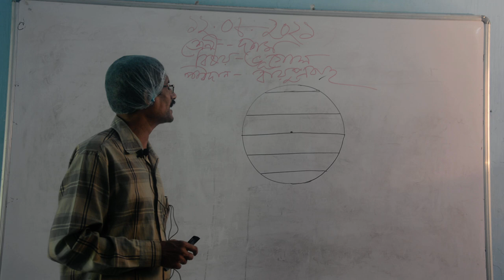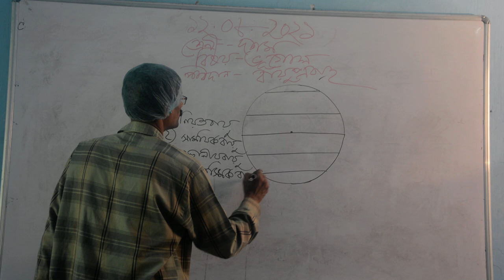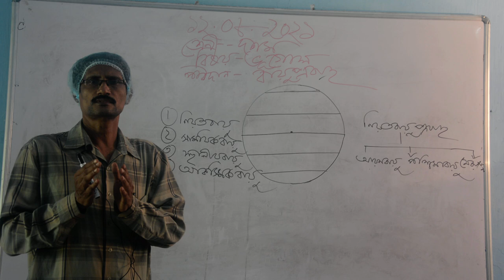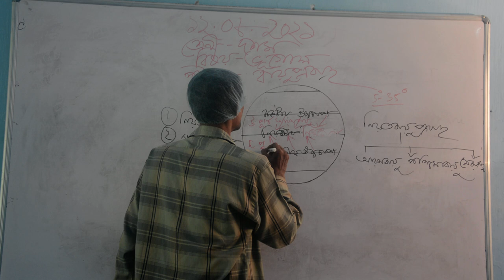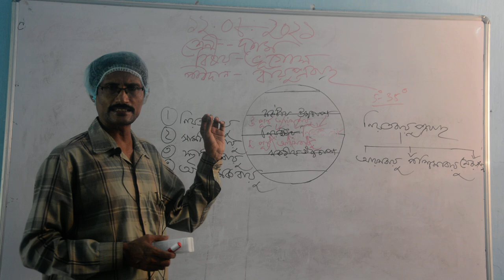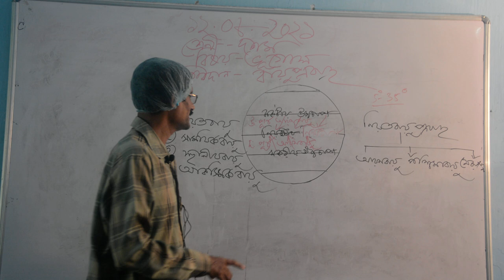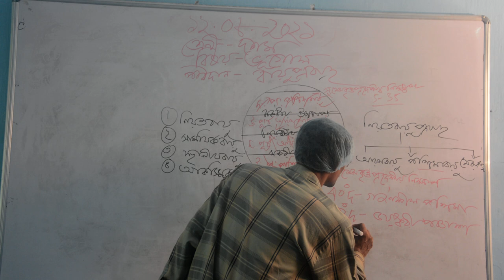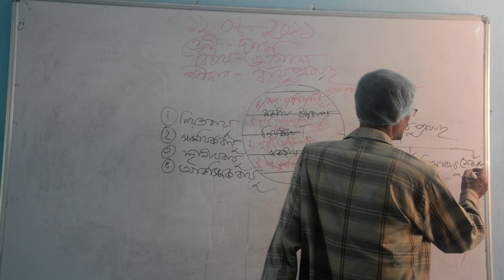GEOGRAPHY TUTORIAL BY SISIR KUMAR GHOSH